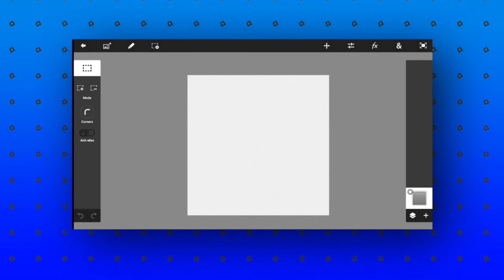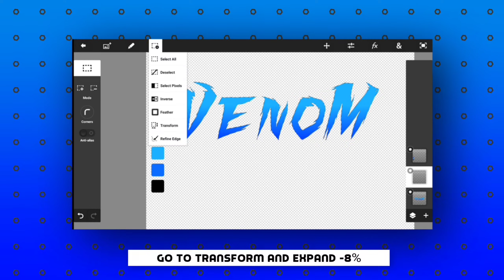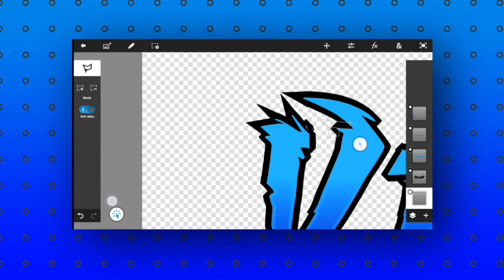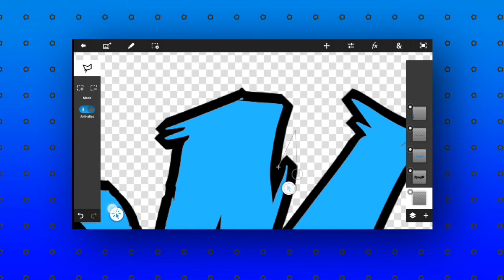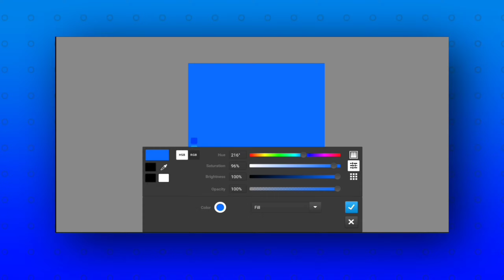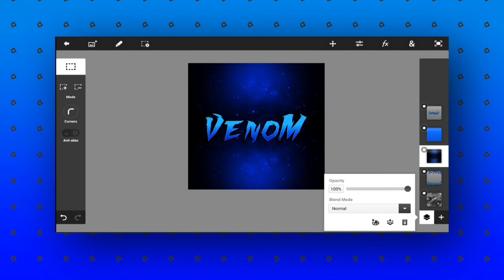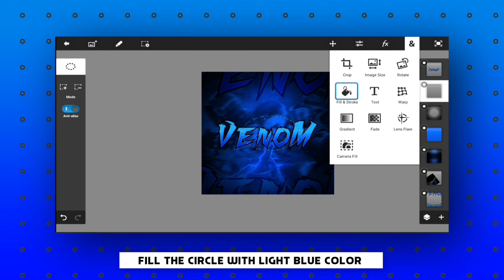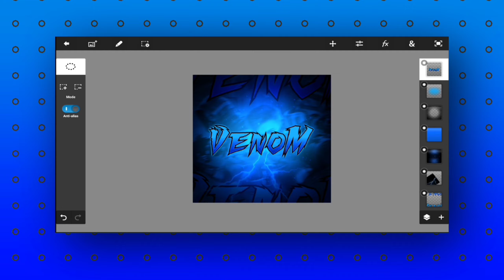How to Make Esports Gaming Logo on Android Pscc | Gaming Text Logo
How to Make Esports Gaming Logo on Android Pscc | Make Gaming Esports Logo | Gaming Text Logo | Gaming Logo Tutorial | Best Gaming logo | logo Design tutorial

Whats UP Guyz! ITS DOPE GFX IN TODAYS VIDEO I,M GONNA SHOW HOW YOU CAN CREATE GAMING TEXT LOGO USING PS TOUCH APP ON ANDROID. MAKE THIS AMAZING ESPORT GAMING LOGO ON ANDROID.I HOPE WILL LIKE IT.

( Password: 4030 ) ☺️

MUSIC CREDITS

. . . . . .  ALERT . . . . . .

       But anyone can download my Material pngs, resources, packs, Templates etc from my video Discription and feel free to use.